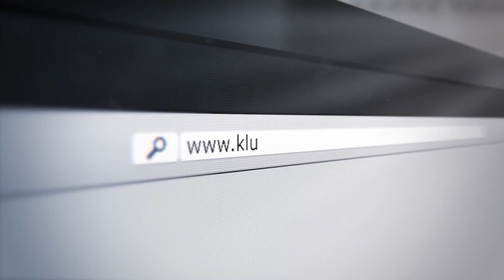The Local's Show - "Cheers to Winter at the Wheeler Opera House!"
with Lisa Rigsby Peterson and Host Erik Skarvan